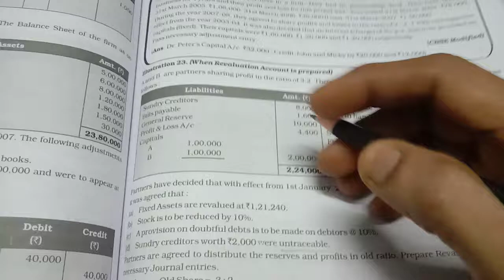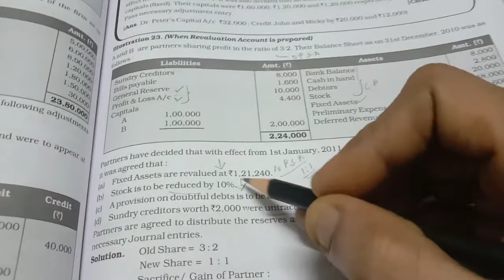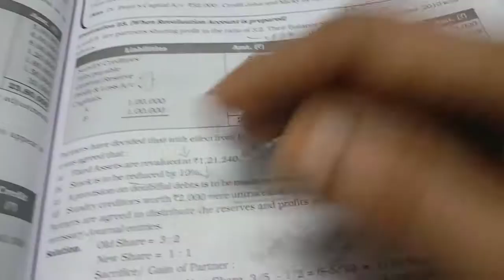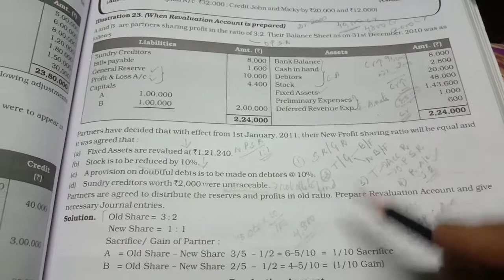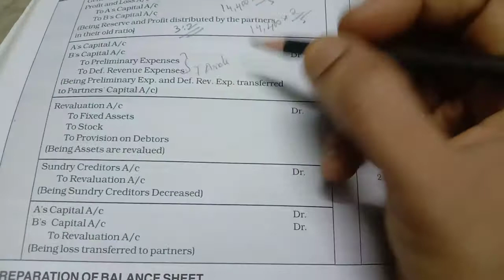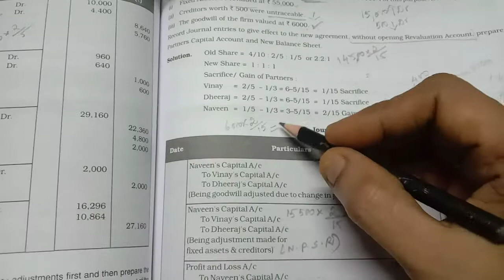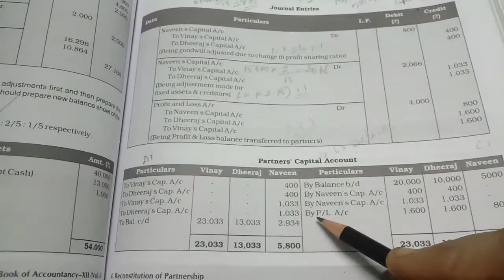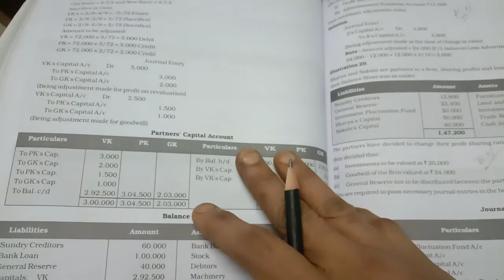Reconstitution of partnership : problems